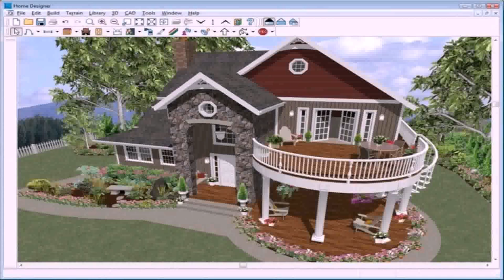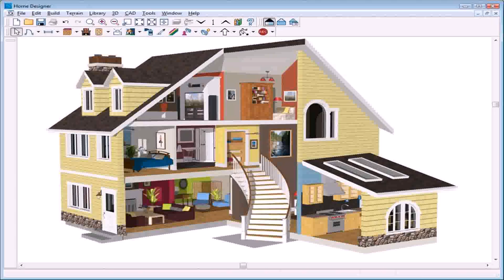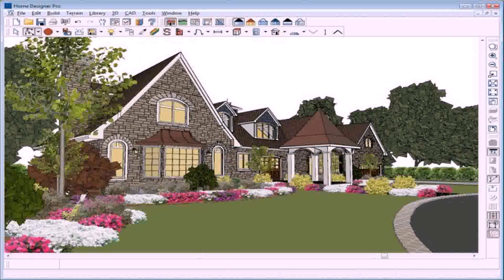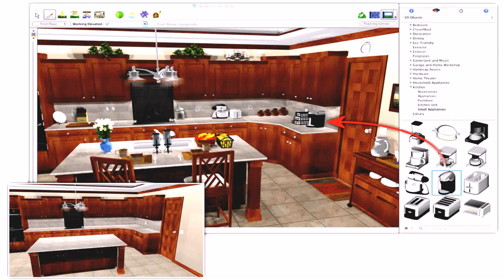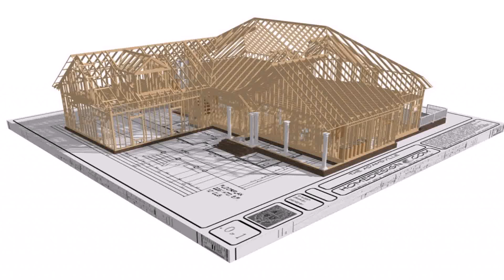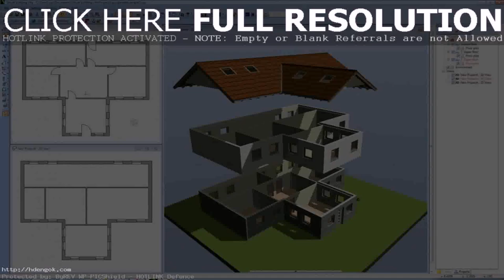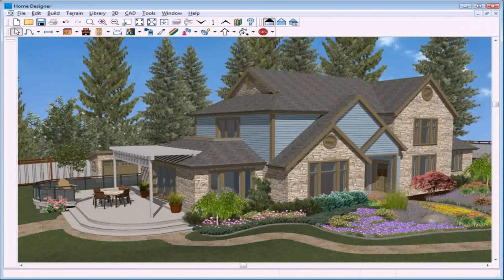Interior And Exterior Home Design Software Free Download - Gif Maker DaddyGif.com (see description)